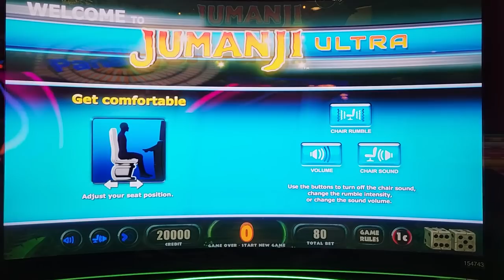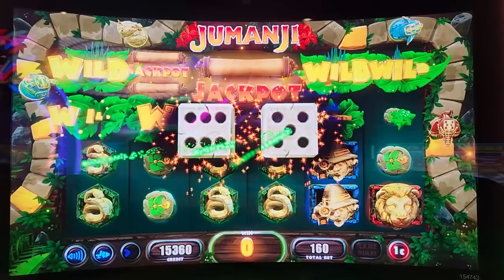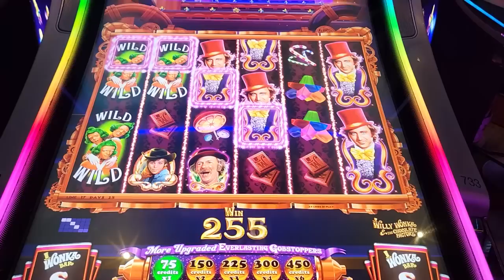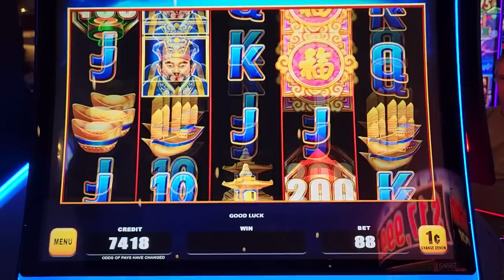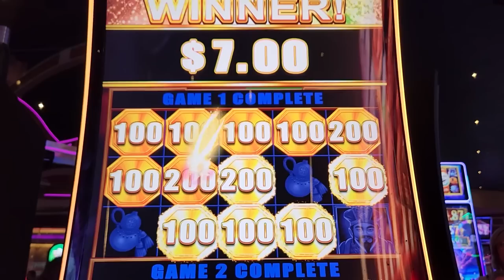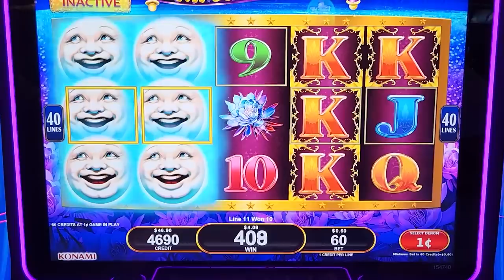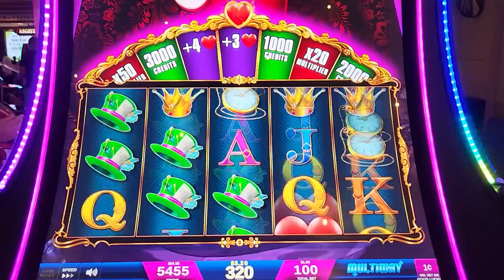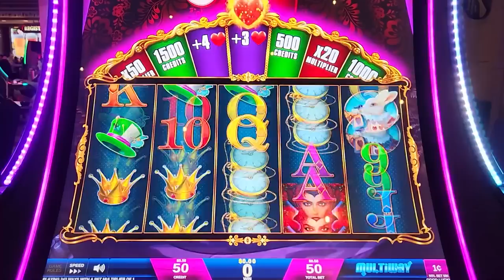Let's Slot at New York New York in Las Vegas!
Today we played some slot machines at the New York New York casino in Las Vegas!